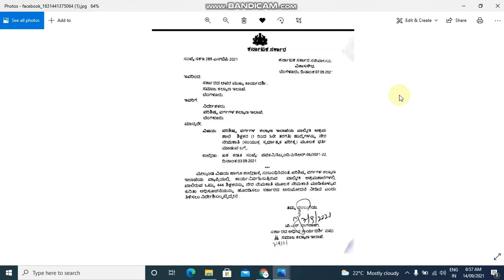444 Ashram school teacher recruitment notification Expected date ll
if any query please write us to _